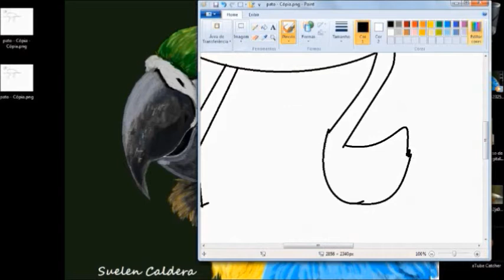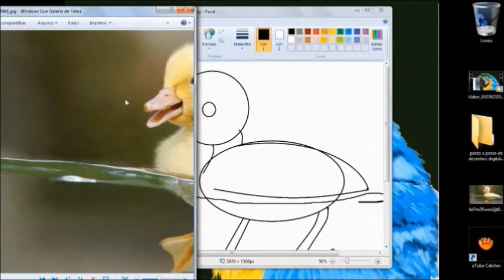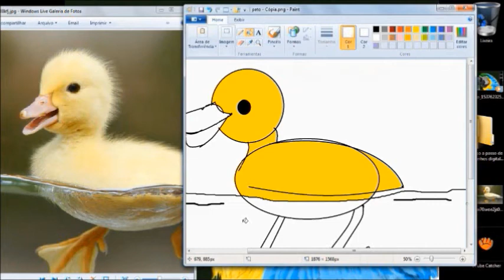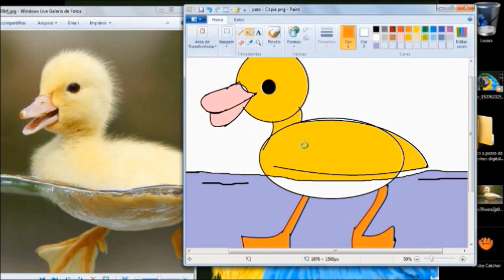Desenhando no paint + audio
hoje eu  explico  como é desenhar no pait a parte 2 do nosso pato